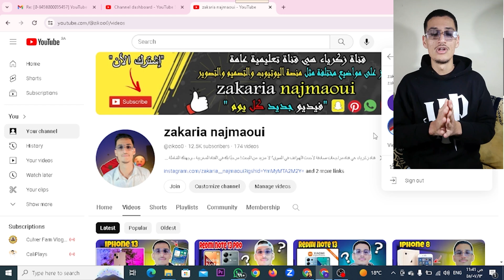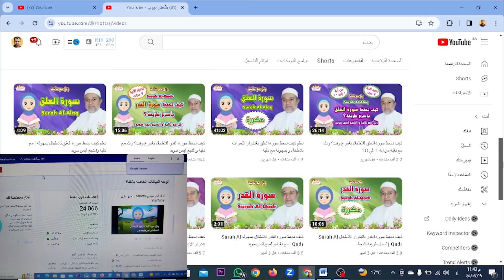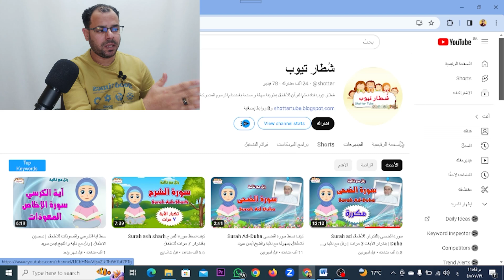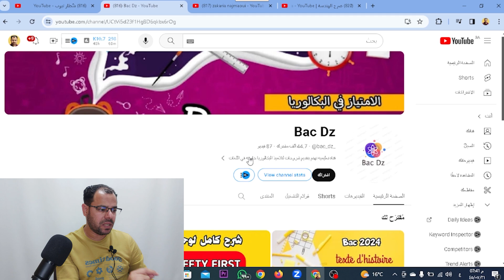مبروك لهذه القنوات💥سرقة وتهكير قنوات اليوتيوب 2024⚠️استرجاع قناة اليوتيوب المسروقة👌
استرجاع قناة يوتيوب مسروقة 2024 ، نوضح كيفية تأمين قناة اليوتيوب وكيفية استرجاع قناة اليوتيوب بعد سرقتها وما هي أفضل طريقة استرجاع قناة اليوتيوب المسروقة وكيف تحمي جهازك من الاختراق والتهكير ونوضح طريقة لاسترجاع قناة اليوتيوب المسروقة وما هي أفضل طريقة للتواصل من فريق دعم اليوتيوب لاسترجاع قناة مسروقة وما هي أفضل طريقة لتأمين حساب الجيميل وتأمين قناة اليوتيوب وطرق سرقة قنوات اليوتيوب ولماذا يتم سرقة قنوات اليوتيوب، ونوضح اقوى طرقة لتأمين حساب جوجل
@zikoo0  المغرب
@bac_dz_  الجزائر
@shottar  مصر
@Sarhelhndsa  مصر
وسائل التواصل
قناتنا الجديدة على التليجرام
قناتنا الثانية على اليوتيوب
Youtube.com/Mohanysoliman2
او مراسلتنا واتس
الرد على أسئلتكم من خلال التعليقات والبث المباشر